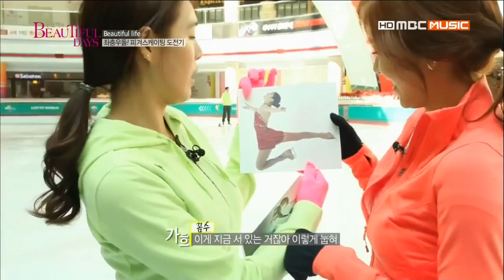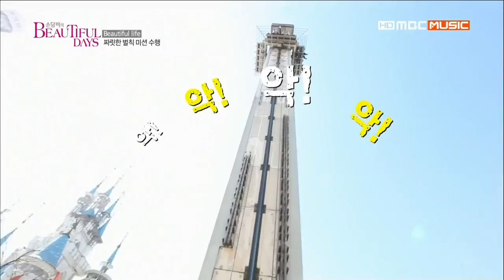Son Dam Bi & Kahi - Son Dam Bi's Beautiful Days Ep3 (Part 4/4)